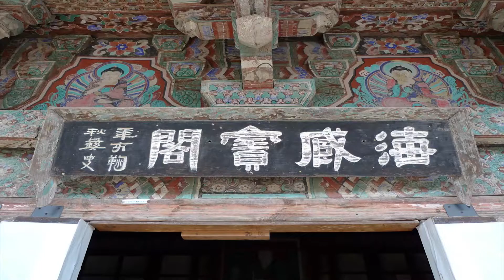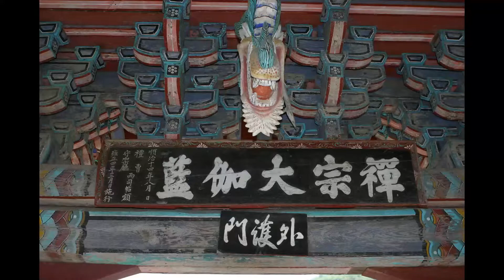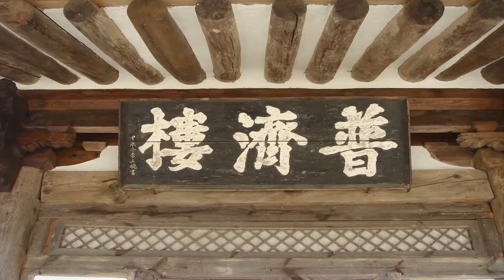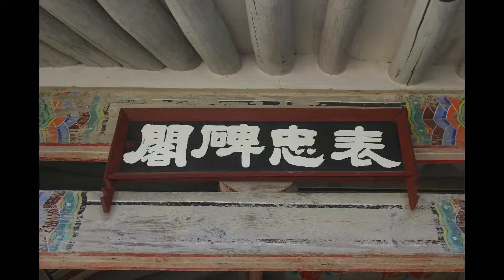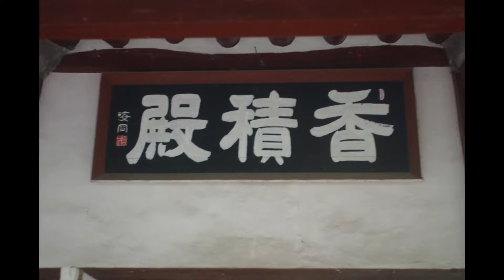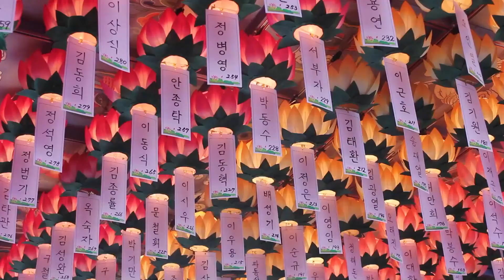통광스님 - 돈오입도요문론 강의 (7회). 여여(如如)는 무엇을 말합니까.